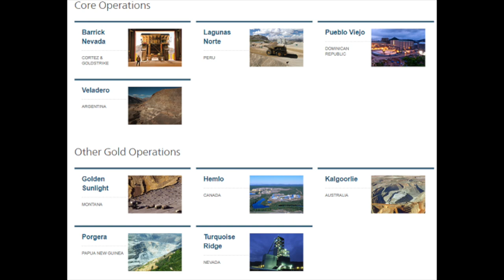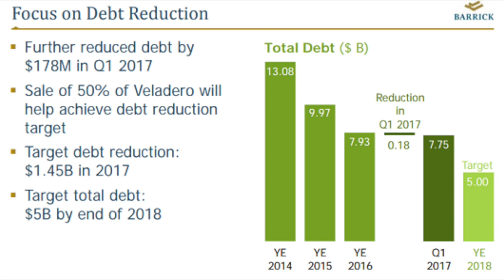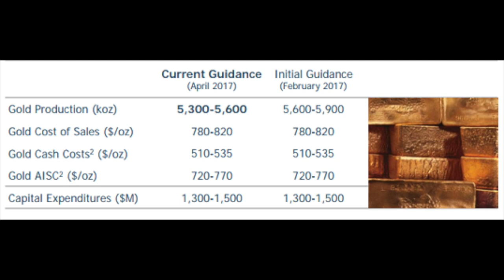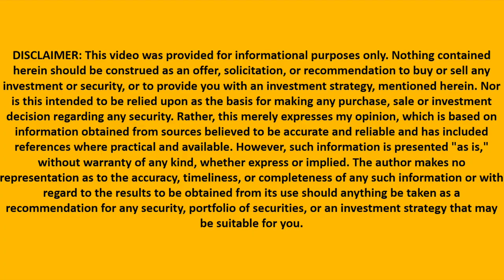Gold Miners or Gold Royalty Companies for Your Portfolio Gold Part?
I am also a book author:
Modern Value Investing book:

In this video I compare Barrick Gold to Franco Nevada. I check their risks and potential rewards in relation to gold prices. One stock is safer while the other is more leveraged to gold prices. Also, valuations seem a bit high for gold streamers.